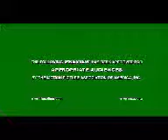Minione's Minie band singing